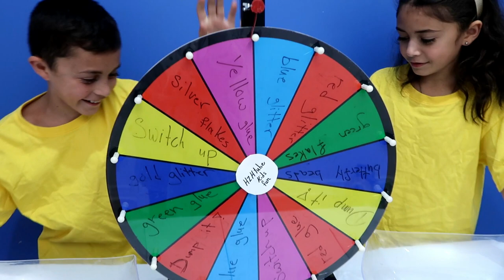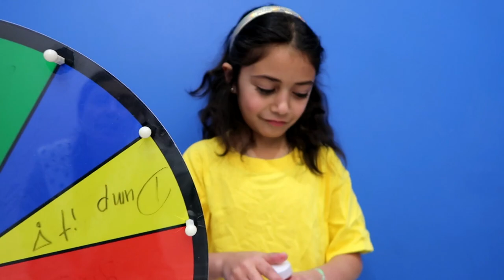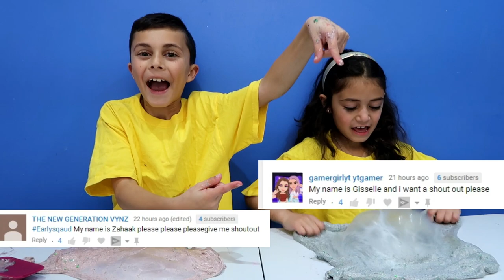Mystery Wheel of DUMP IT Slime Challenge!